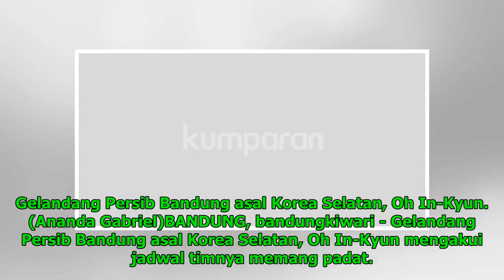Persib Hadapi Jadwal Padat, In-Kyun Punya Cara Sendiri Jaga Kebugaran